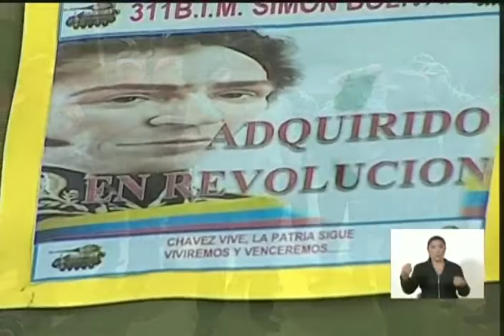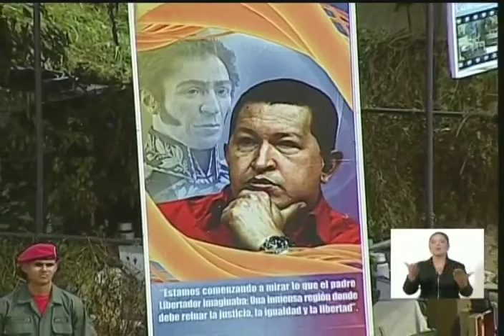Ejercicios Zamora 200, cadena completa del Presidente Nicolás Maduro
14 de enero de 2017. Ejercicios cívico-militares realizados en el Fuerte Guaicaipuro, en el estado Apure y en la isla La Orchila, Venezuela.